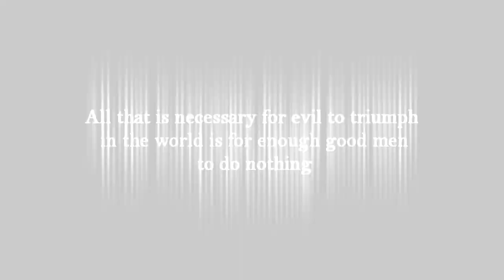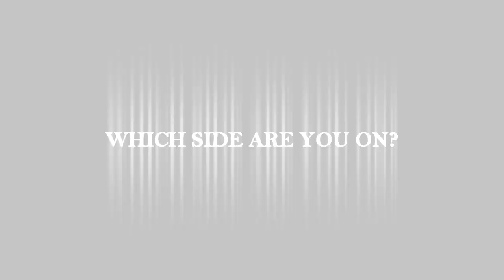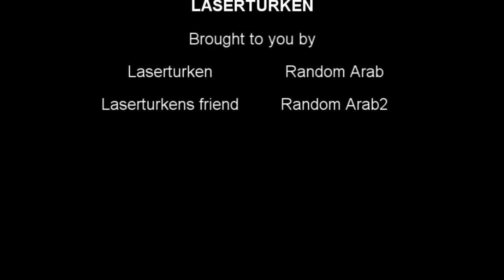LASERTURKEN FILMEN!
Trailer för en film som kommer i höst.. kallad Laserturken..